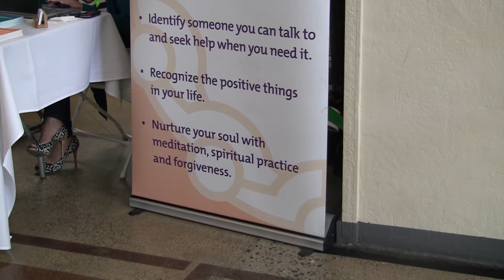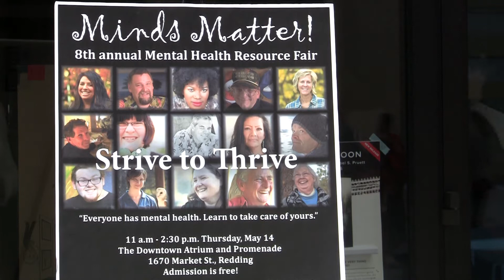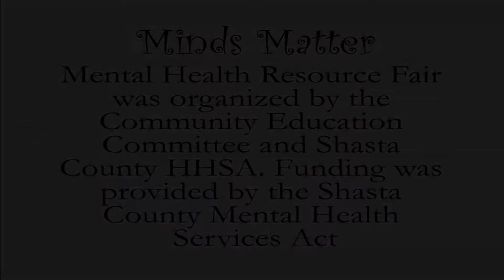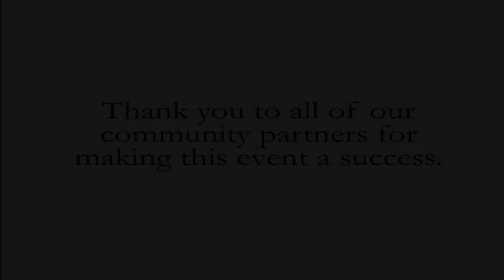Strive to Thrive! - The Minds Matter Mental Health Resource Fair 2015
"It feels like people with challenges are going to be less likely to fall through the cracks," said one visitor the 8th annual Minds Matter Mental Health Resource Fair was held in Redding May 14, 2015.  The fair provided community members an opportunity to learn about local mental health and wellness resources from more than 40 agencies, non-profits and other organizations.

Watch this video to learn more about the fair and its special presentations, such as the Thundering Moccasins Powwow Dance Company's performance and the "Elephants" Shadow Art display that told the enlightening stories of real people struggling with homelessness.

The fair was organized by the Community Education Committee and funding was provided by the Mental Health Services Act.

Organized by the Community Education Committee and Shassta